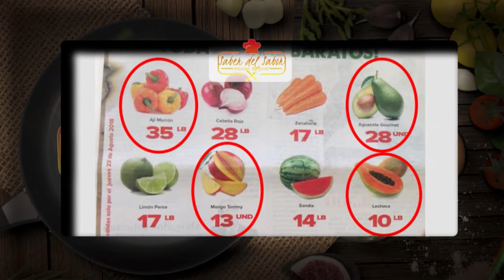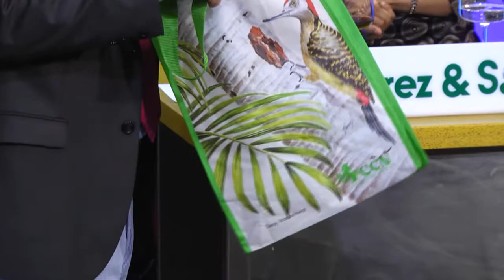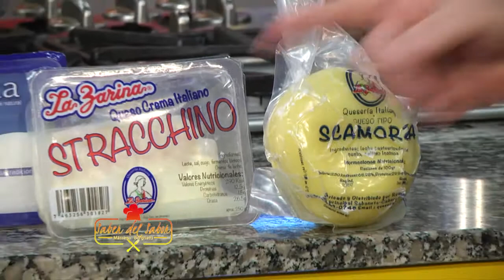Tagliateli Salsa boloñesa.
Tagliatelle Salsa boloñesa.
Ingredientes para la Salsa boloñesa.
1 libra de tagliatelle fresca queso preferido
1/2 libra de carne de res
1/2 libra de masa de cerdo o de panceta
2  zanahoria pequeña
1 cebolla  pequeña o cebolletas
1 tallo de apio
1 libra de tomate tipo pera en conserva (o salsa de tomate casera, unas 6 cucharadas)
1 vaso de vino (tinto o blanco)
Perejil fresco, sal

Cómo preparar una auténtica salsa boloñesa.
ES UNO DE  LOS PALTO  EMBLEMATICO DE ITALIA,  LA CHEF DEL MANDIL HARA SU VARIANTE HOY, COMO LO HACEN LOS ITALAINO NUNCA ESPERO ESTAR A LA ALTURA DE LA BOLONESA ITALIANA, es de influencia Emiliana. La salsa de boloñesa o ragú de carne que prepara tiene una base de carne picada y panceta y va acompañada de pasta fresca con huevo (casi siempre Tagliatelle, aunque también
En la actualidad en toda Italia hay tantas variante.

Preparación de la salsa boloñesa
En teoría el ragù a la boloñesa nunca se hace con carne de cerdo. Lo más normal es emplear carne de ternera picada a cuchillo en daditos pequeños.

Picamos la cebolla y el apio en daditos pequeños, todo bien finito. Pelamos y picamos en cuadraditos la zanahoria lo mejor posible, cuanto más finas sean mejor porque se pasarán al hacer la salsa.

Incorpora las carnes  molida moviendo siempre para que no se formen grumos, cuando comience a sentir que canta el sofrito echar el vino (VOY A DESGLASAR CON EL TINTO) puedes usar el de su preferencia, cuando olla evapora el vino verter el tomate mover bien que se mezclen todo los ingredientes, dejar hervir por lo menos 1/1/2 echado agua de poquito, Y DE ULTIMO MI TOQUE DE CITRICO LA CASCA DE NARANJA DEJAR POR UN MINUTO Y APAGO TAPAR, COCINAR LOS Tagliatelle y  saltear con el ragu retirando la cascara de naranja y listo.